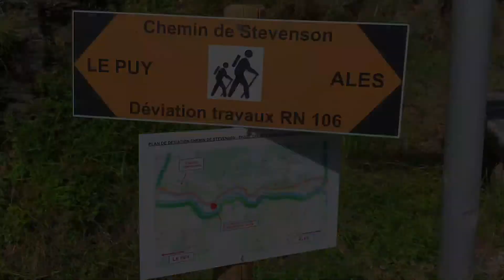Mon GR70 : sur le Chemin de Stevenson Jours 7 et 8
J7 je marche avec Pauline depuis la cabane de Bonnal jusqu'à Florac.
Une chouette trempette dans le Tarnon.
Un vrai bonheur

J8 je repars seule
la portion Florac St Julien d'Arpajon est loin d'être plate.
Puis jusqu'à la gare de Cassagnas c'est une vraie merveille le long des gorges de la Mimente 😍
il fait treeeeees chaud.
ce GR70 ce termine en beauté par un bain dans la Mimente. C'est divin. !

Tu peux aussi me retrouver sur Instagram @fannydantil

Pense à liker si tu aimes, laisse un commentaire si tu as envie, je réponds à tout le monde.

Si tu n'apprécies pas ne t'emmerde pas, perds pas ton temps, passe à autre chose.
Merciiii !